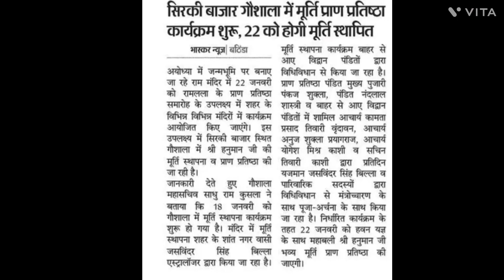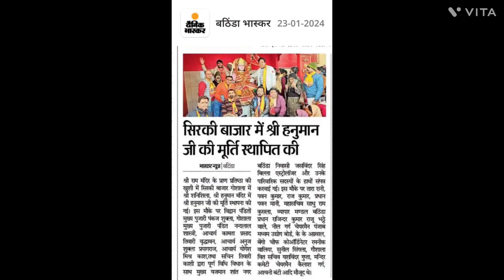Hanuman ji Murti Sthapna, Pran pratishtha at Goshala sirki Bazar Bhatinda on Ram Lalla Sthapna day